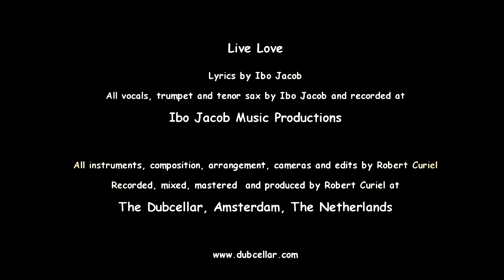Ibo Jacob & Robert Curiel - Live Love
Lyrics by Ibo Jacob
All vocals, trumpet and tenor sax by Ibo Jacob and recorded at
Ibo Jacob Music Productions

All instruments, composition, arrangement, cameras and edits by Robert Curiel
Recorded, mixed, mastered  and produced by Robert Curiel at
The Dubcellar, Amsterdam, The Netherlands